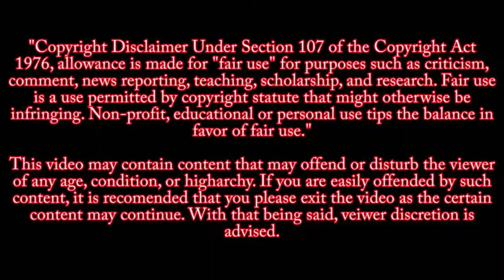Kroger Mass Shooting Press Briefing #3 Shooter identified as 29 year old UK Thang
Police Chief Dale Lane of Collierville, Tennessee, provided an update on the investigation into Thursday's shooting at a Kroger supermarket that left one woman dead and more than a dozen people wounded.
Rest in Peace Olivia King
Shooter identified as 29 year old UK Thang

Mass shooting at a Kroger in Collierville Tennessee 9,23,2021 at 1:30 pm CT
Press briefing #3

NOTICE This video is not meant to influence other people into doing the same crime or glorify the incident of what happened that day. This channel is meant to be educational and to show the audience the horrors of mass shootings. As such, these videos will not be monetized. If YOU are having thoughts of committing crimes of this magnitude, talk to a psychiatrist or someone close to you and try to get help.

Source:
CBS News